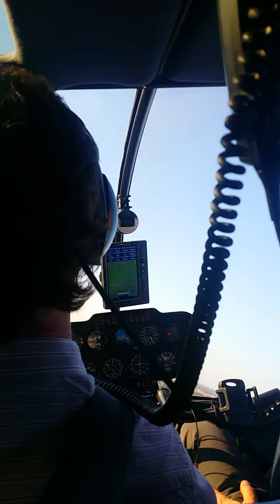Ukraine from the sky. Kiev. Landscape. Helicopter. R44. Go2UA.com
Ukrainian landscape.
30 km from Kiev city.
Fly in the sky with Kiev translator.

Interesting Ukraine.
Aeroclub "Aeroprakt".